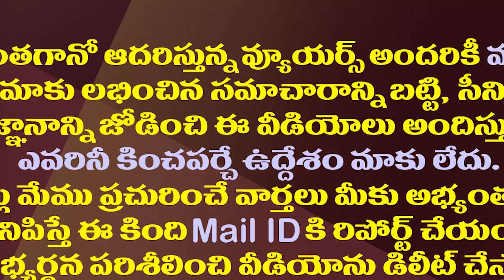సీఎం జగన్ కాన్వాయ్ చూస్తే గూస్ బంప్స్ రావాల్సిందే| CM YS Jagan Convoy|| AP Assembly Budget Sessions